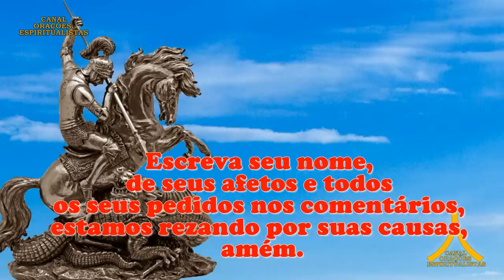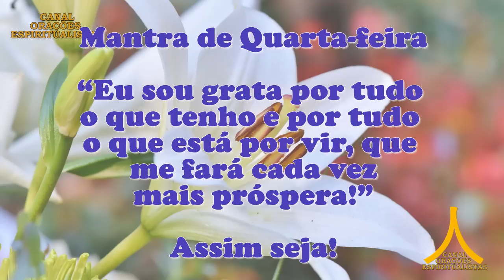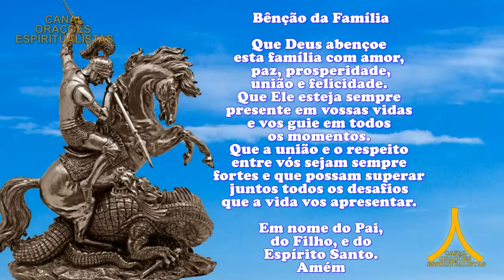Oração da Manhã e para todo dia 21 de junho 2023, São Jorge, Fechar o Corpo e Abrir Caminhos